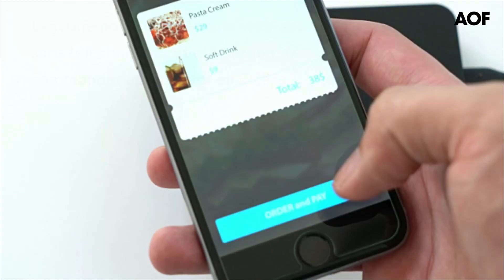Pernod Ricard lance un verre connecté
Pernod Ricard s'empare des nouvelles technologies. Le numéro deux mondial des spiritueux s'est associé à BlackSheep, une startup qui a pour ambition de révolutionner la prise de commande, aussi bien au restaurant que dans un bar grâce à une web-app sans téléchargement qui permet de commander et de payer en 3 clics. Ensemble, ils ont développé un concept novateur de verre connecté, présenté pour la première fois au public le 10 juillet au Plaza Havana Club, le lieu éphémère d'Havana Club pour l'été.